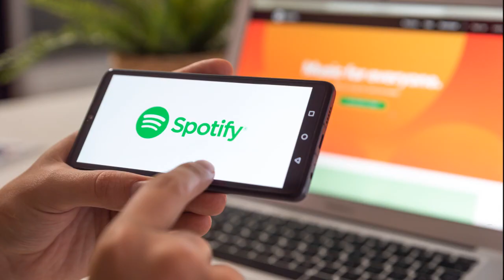Nuevo Agroenlace: El conocimiento, herramienta para un desarrollo inclusivo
Este miércoles 15 de abril del 2020 en AgroEnlace, la radiorevista educativa de @IICAnoticias, presentamos la Guía de capacitación para productores familiares dedicados a la producción lechera, un insumo para procesos participativos de reflexión y aprendizaje, sobre temas esenciales para mejorar la productividad de su ganado.